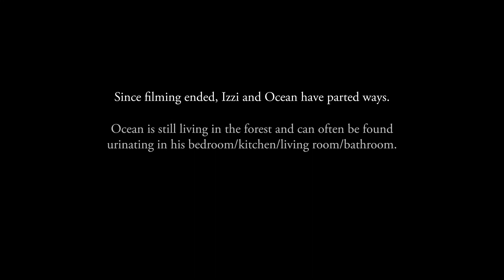Stripped Down - a 48 hour film challenge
Two nudists, Izzi and Ocean, allow a film crew into their secluded home in the forest.

Made for the Two Short Nights 48 Hour Film Competition, 'Stripped Down' was written, shot, edited and submitted within 48 hours.

Directed by Scott Stevens
Written by Becky Lockyer and Scott Stevens
Produced by Simeon Costello
Starring Becky Lockyer and Simeon Costello